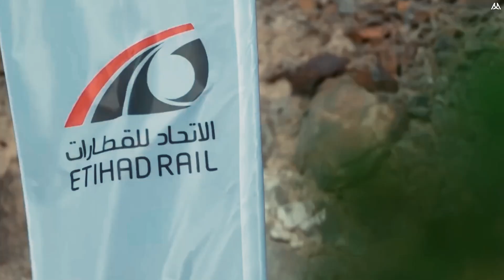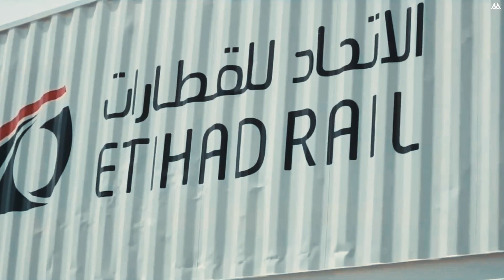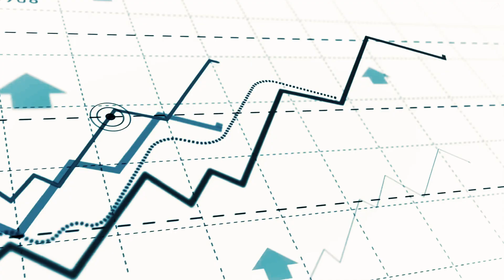“Etihad” - Dubai $100 Billion Railway MegaProject to Connect UAE and Middle East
Welcome to Innovative MEGAPROJECTS channel! In this video, we take you behind the scenes of one of the most ambitiously massive railway projects in the Middle East. Welcome as we explore Dubai's biggest megaproject - the Etihad $100 Billion Railway. Stretching over 1,200 kilometers, the Etihad Railway will link major cities like Dubai, Abu Dhabi, and Sharjah, revolutionizing transportation in the region and the entire Middle East. The railway will not only enhance connectivity but also boost economic growth and create thousands of job opportunities. With cutting-edge technology and sustainability at its core, the Etihad Railway is set to be a game-changer in the UAE's infrastructure development. From passenger trains to freight services, this megaproject will cater to the diverse needs of the growing population and businesses in the region. This ambitious project aims to connect the UAE region like never before, providing a state-of-the-art transportation system for residents and tourists alike. Join us as we take a closer look at the construction, impact, and future of this groundbreaking initiative.